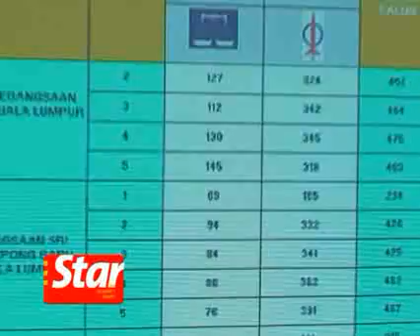Seventh term for Dr Tan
DAP stalwart Dr Tan Seng Giaw was returned for his seventh successive term as Member of Parliament for Kepong with the biggest majority ever won by him.